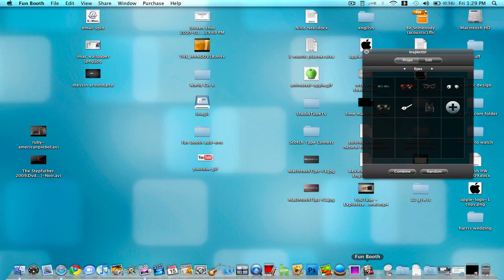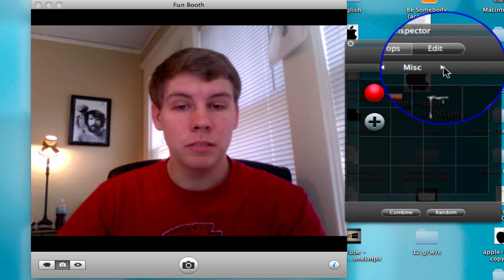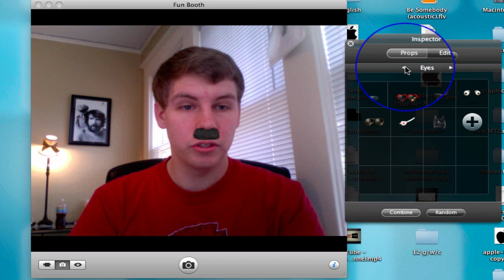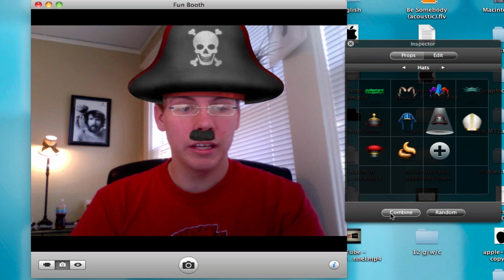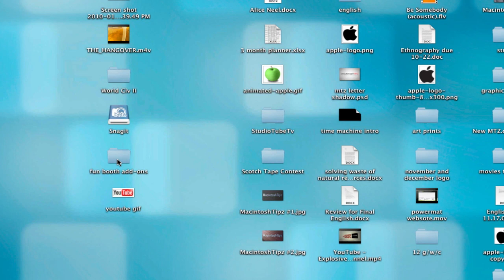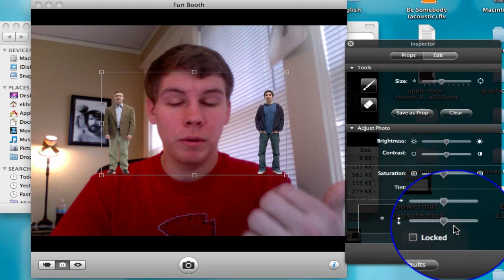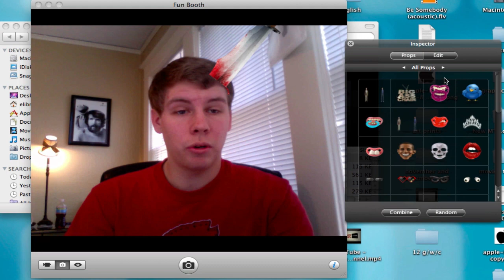Fun Booth-App Review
Fun Booth is a great application for Mac ONLY which implements face recognition technology and fun props to make your photos funnier then ever before!
Visite MacintoshTipz.com for more!